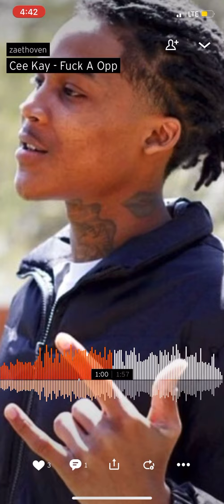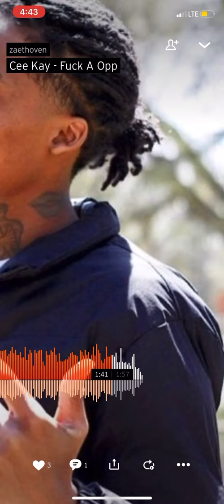Cee Kay - Black beetle freestyle